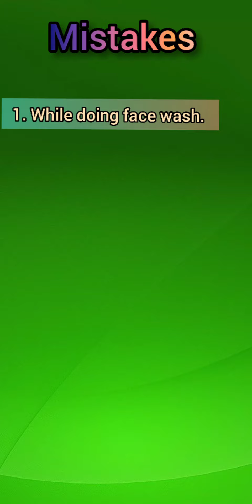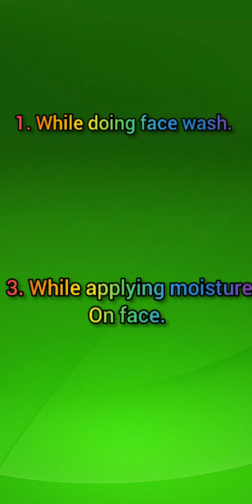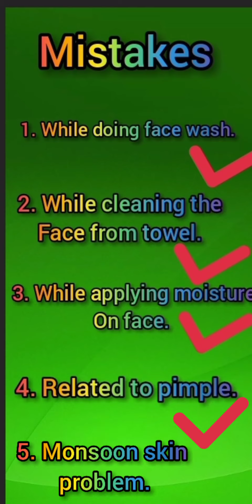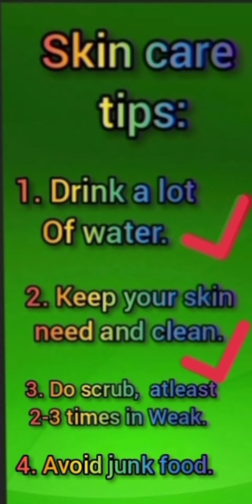Skin Care Related Do's And Don't | Skin Care Tips | Riya Vishwakarma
Skin Care Related Do's And Don't | Skin Care Tips | Riya VishwakarmaSkin Care Related.
 -5 Minutes Makeup.

how do apply a perfect 💄

1. Skin Care Related Do's and Don't.
2. Right Way Vs Wrong Way.
3.Skin Care Tips.

Riya Vishwakarma